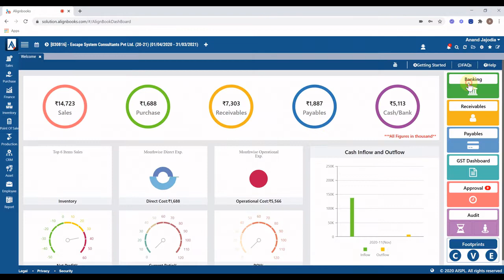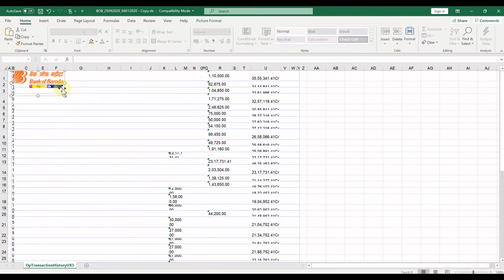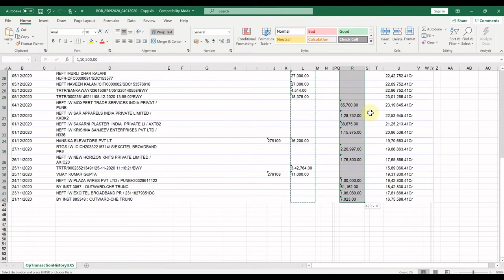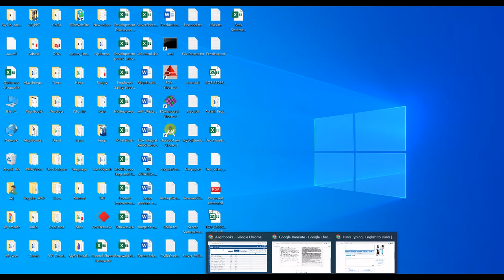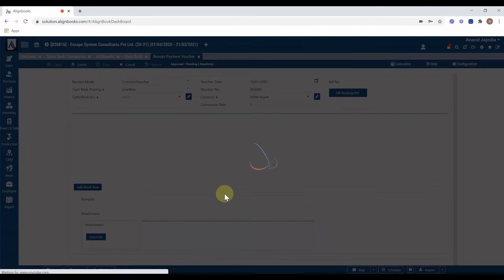AlignBooks : Quick Banking to create Multiple Vouchers and Automate Bank Reconciliation (Hindi)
Learn about how to use Quick Banking Option, and create multiple vouchers directly from Bank Statement details in the transaction with Automatic Bank Reconciliation.